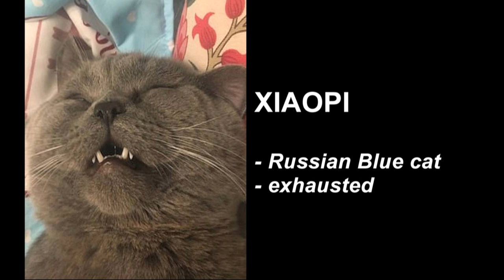Cat Needs Glucose Drip After Night With 5 Females!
A cat recently spent the night at a fancy Pet Hotel. His cage, along with the other cat’s cages, were left open that night, and the next day he was quite exhausted.